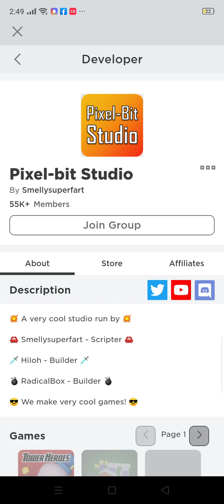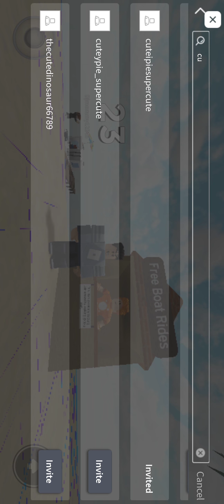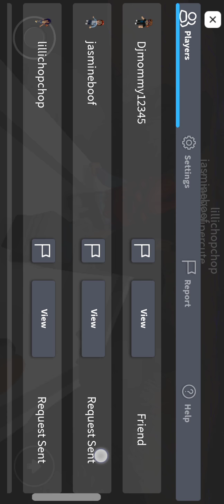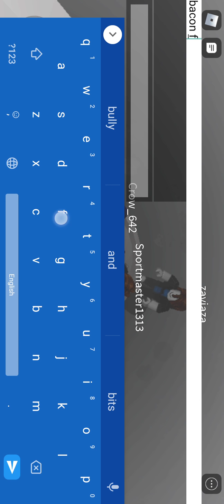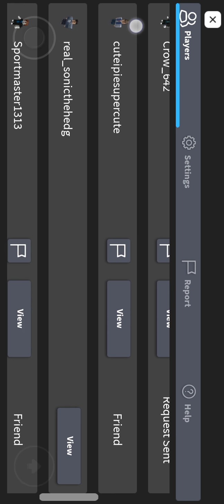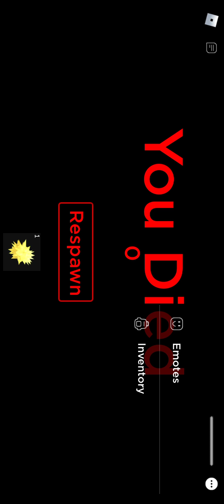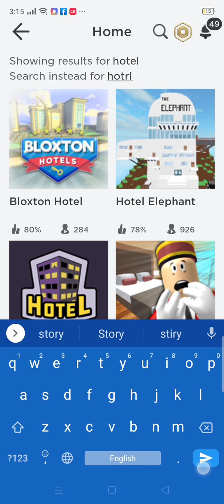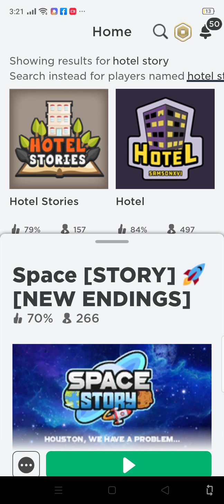Sonic plays Roblox hotel story and stranded story with cuteipiesupercute